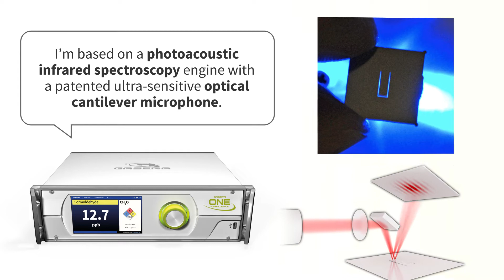The GASERA ONE FORMALDEHYDE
The GASERA ONE FORMALDEHYDE analyzer is based on combining ultra sensitive cantilever enhanced photoacoustic detection technology with Quantum Cascade Laser source operating at a Mid-IR fundamental spectral absorption line of formaldehyde (chemical formula HCHO or H2CO). This combination provides enough sensitivity to reliably measure ambient background levels of formaldehyde. It also gives an exceptionally high level of stability with a re-calibration period ranging from several months up to several years, and thus it offers a low total cost of ownership.

Application opportunities
Fence-line monitoring - Formaldehyde may leak from industrial facilities e.g. generating electricity. These undetected leaks are a significant source of pollution.
Biogas plants - Another Formaldehyde producer is biogas plants that are increasingly built for energy production.
New buildings - Formaldehyde is used worldwide in the manufacturing of building materials and household products, and is also a by-product of combustions. As a result, it is one of the most abundant toxic pollutants in indoor air.
Wood products
Wood products produced in or imported to various countries have to be tested and proven not to emit too much formaldehyde.
Traffic emissions
Formaldehyde can be found in the exhaust fumes emitted into the atmosphere by cars, buses and trucks.
Indoor air quality - Fuel burners, burning wood in open fireplaces, cooking and tobacco smoking are all sources of formaldehyde polluting the indoor air. But even the carpet on our floors and the materials our furniture is made from, can be a potential source of formaldehyde.
Occupational safety - Formaldehyde is common to the chemical industry. It is well known as a preservative in medical laboratories, as an embalming fluid, and as a sterilizer. Its primary use is in the production of resins and as a chemical intermediate.